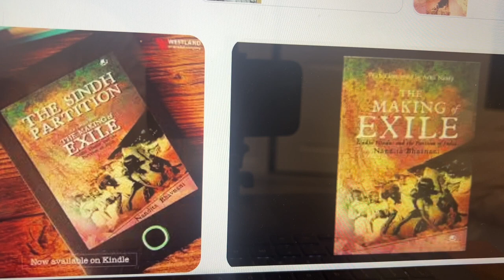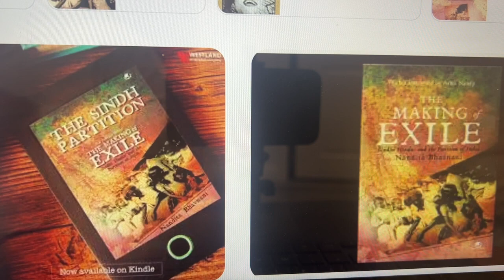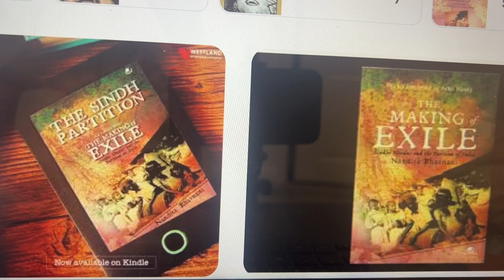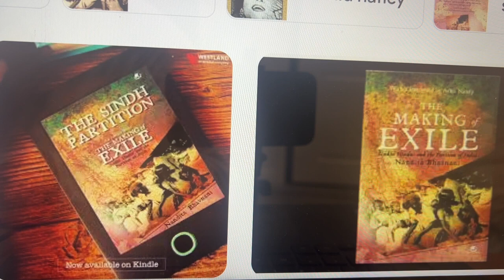The Making of Exile Sindhi Hindus and the Partition of India by Nandita Bhavnani